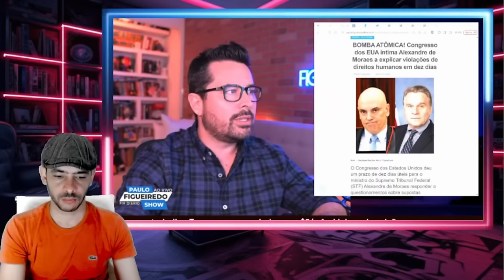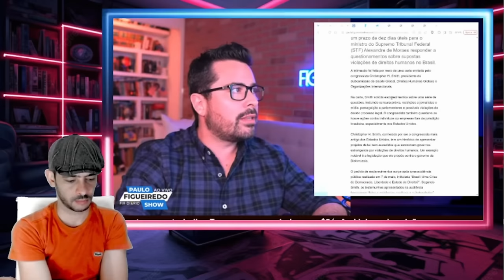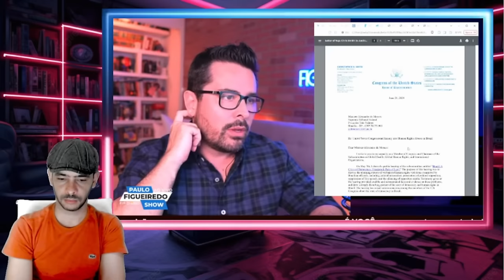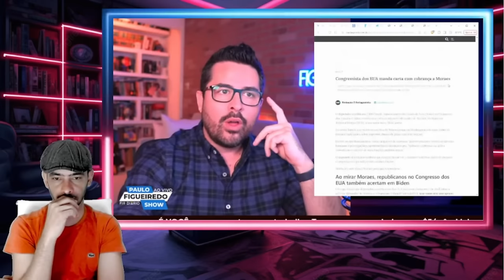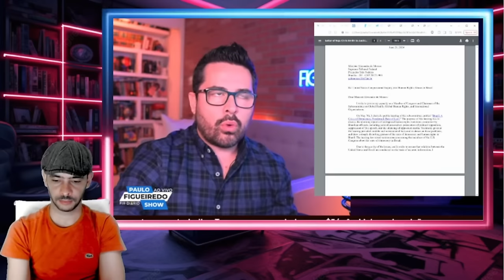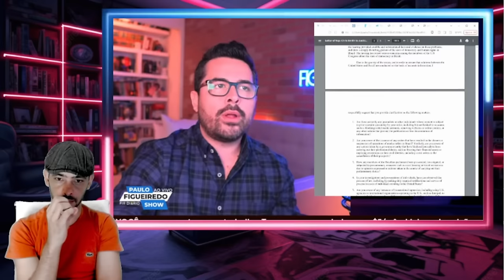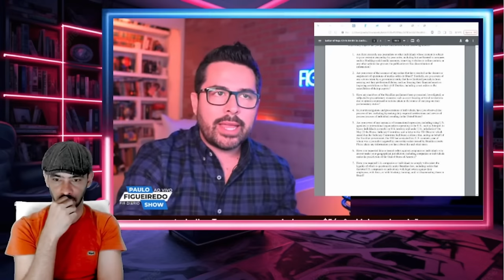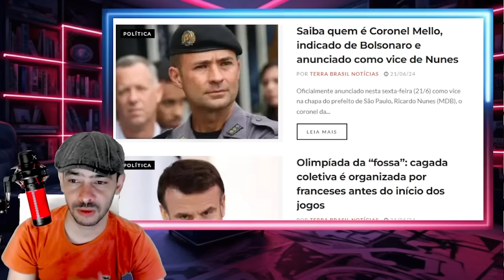NOTICIA BOMBA XANDÃO PEGO COM A BOCA NA BUTIJA AGORA O BICHO VAI EGAR